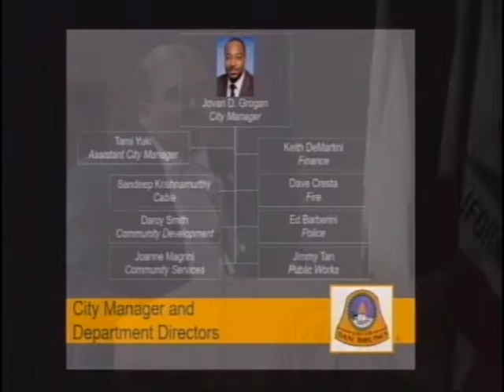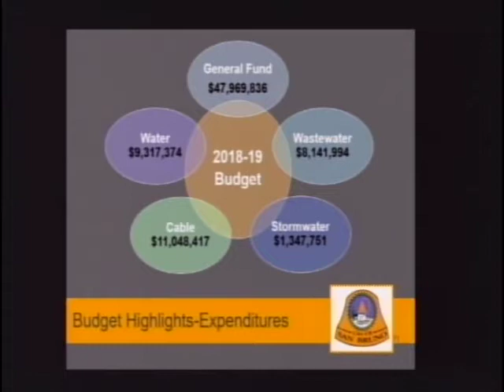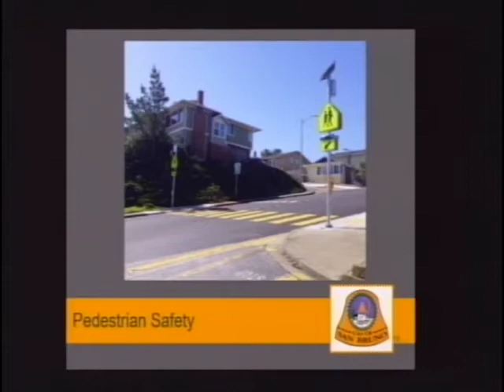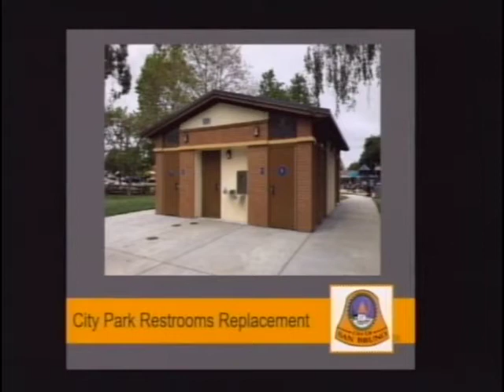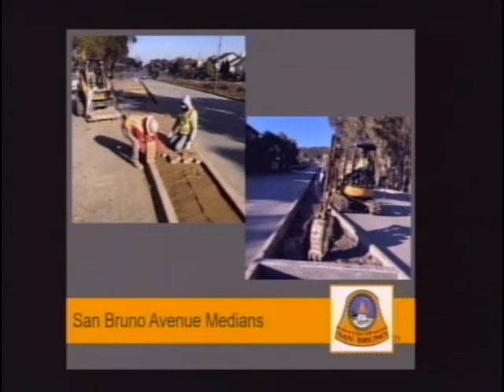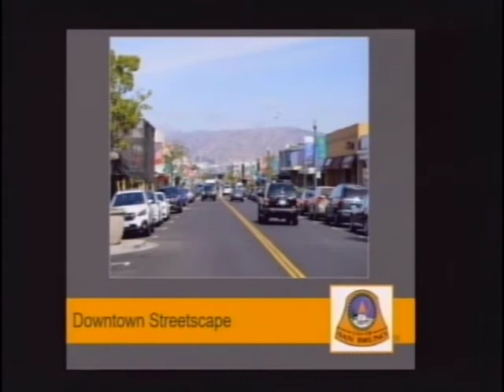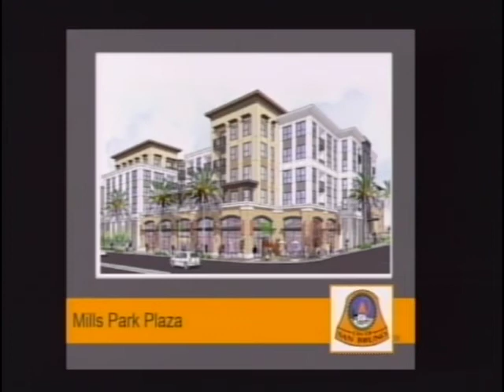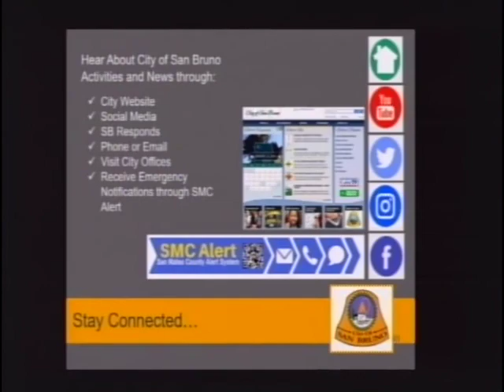San Bruno State of the City Address January 22, 2019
San Bruno State of the City Address
Mayor Rico Medina